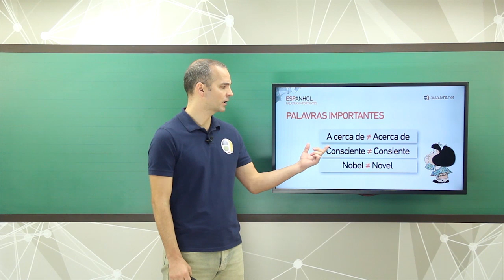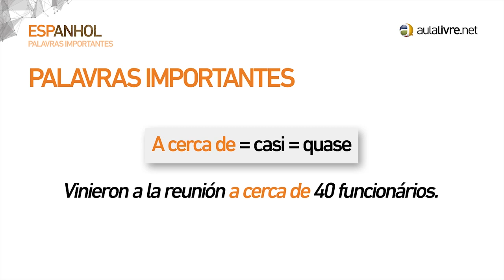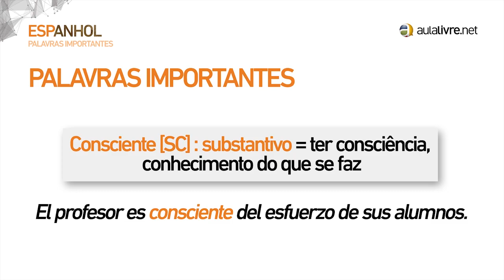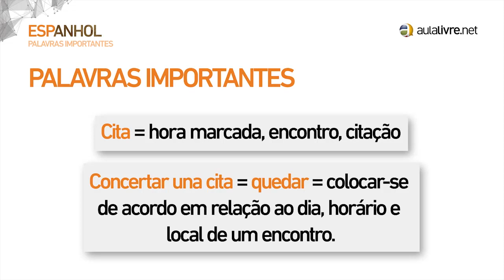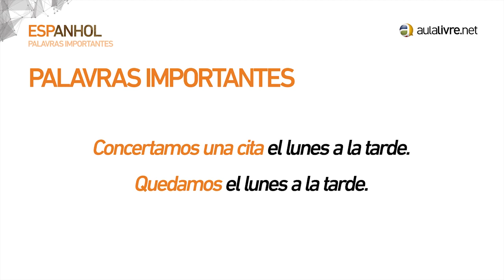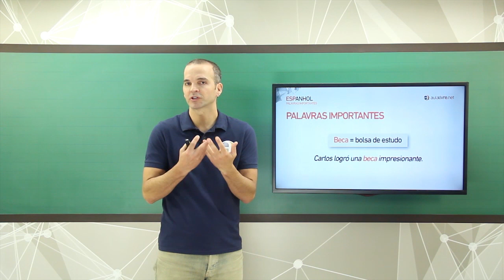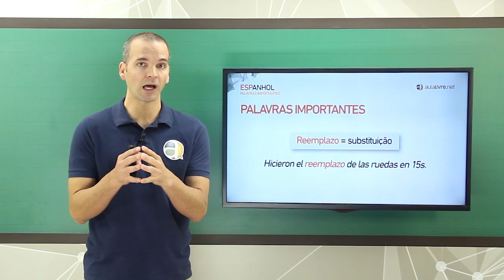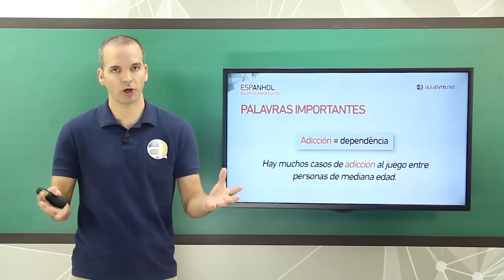Conheça os Professores #10 - Lairton Cemin - Espanhol - Palavras Importantes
Quer conhecer melhor a equipe de professores do Aulalivre.net? Veja esta aula demonstrativa com o profº Lairton Cemin, de Espanhol.

Então acesse nosso site e fique ainda mais preparado com nosso curso completo VestEnem